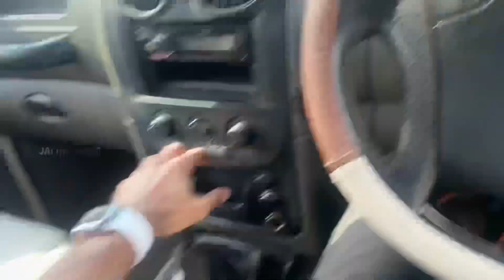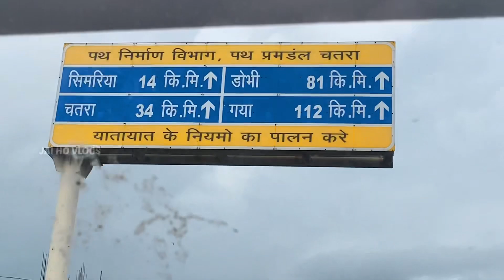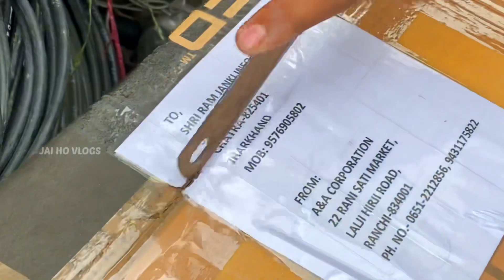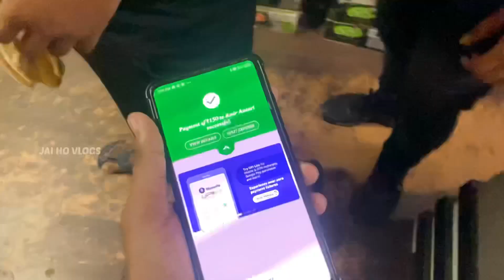DRONE के साथ मज़ाक़😂💯@JAI-HO-VLOGS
Aaj drone ko tootne se koi nahi rok skata to aao dosto vlog ka mjja lo! Pura milo mere kuch purane dosto se! Salo bad mile hai! Or kuch drone view dekhne ko milne wala h vlog me chundru dham ka to skip bina kare dekhe or anand le jai ho !

And
:- jaihovlogs1508

Location:- JHARKHAND❣️